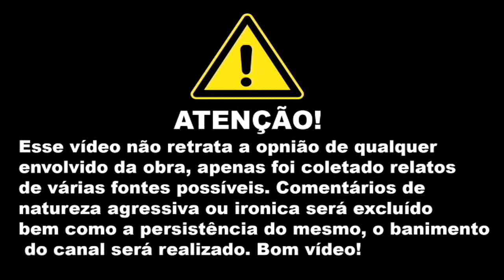Os Renegados e injustiçados do Rock / Metal - #1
Existem diversos motivos e razões para odiar um determinado musico, pode ser por antipatia, falta de talento ou mudar o estilo da banda do coração, nesse vídeo estou trazendo alguns músicos de bandas famosas que foram rejeitados de certa forma, por boa parte dos fãs.

Roteiro, Edição e Narração: Pablo Sato